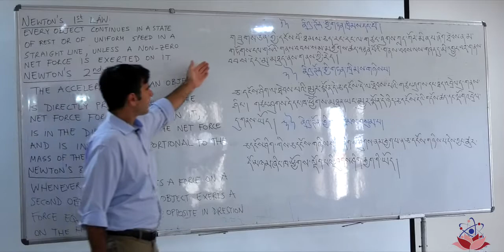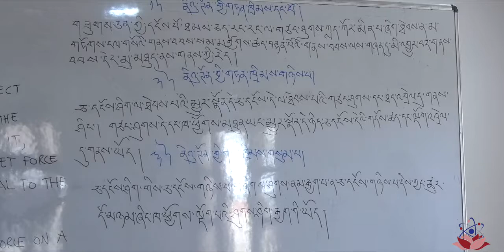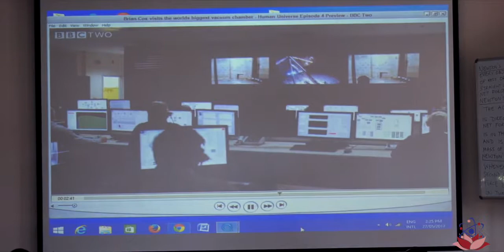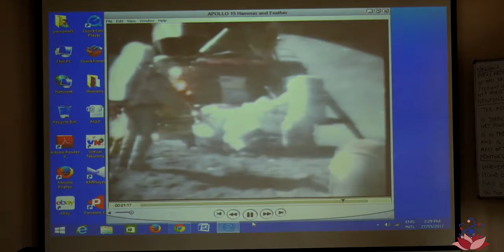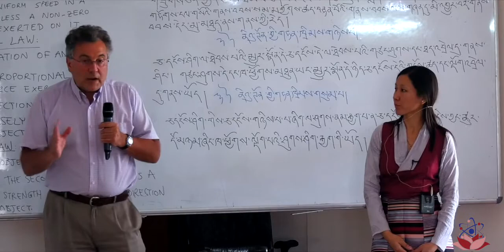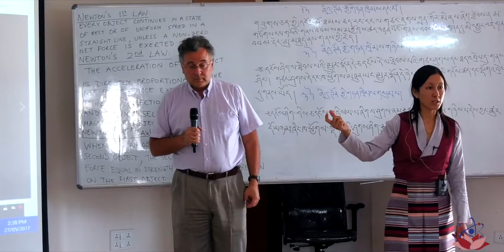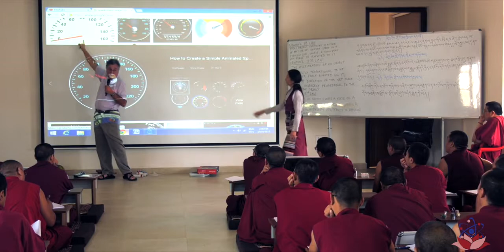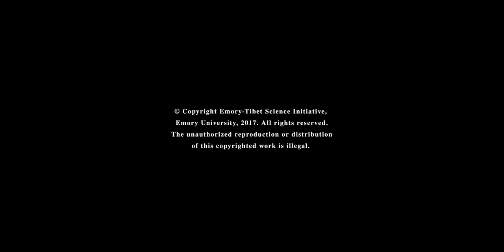Physics : Y2 D4 S3 - 2017 དངོས་ཁམས་ཚན་རིག ལོ་ ༢ ཉིན་ ༤ སློབ་ཐུན་ ༣། ༢༠༡༧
Physics : Year 2 Day 4 Session 3 - 2017
Topic : Newton's Laws of Motion and Gravitation

དངོས་ཁམས་ཚན་རིག ལོ་རིམ་གཉིས་པ། ཉིན་བཞི་པ། སློབ་ཐུན་གསུམ་པ། ༢༠༡༧
བརྗོད་གཞི། ནིའུ་ཊོན་གྱི་འགུལ་སྐྱོད་གཏན་ཁྲིམས་དང་འཐེན་ཤུགས།
གོ་སྒྲིག་ཞུ་མཁན། ཨེ་མོ་རི་དང་བོད་ཀྱི་ཚན་རིག་ལས་རིམ།
བརྙན་འཇུག་གོ་སྒྲིག་ཞུ་ཡུལ། འབྲས་སྤུངས་བློ་གསལ་གླིང་སྒོམ་སྒྲུབ་དང་ཚན་རིག་ལྟེ་གནས་ཁང་།